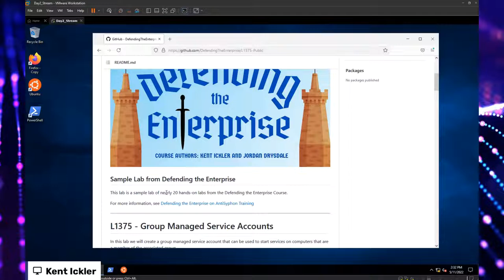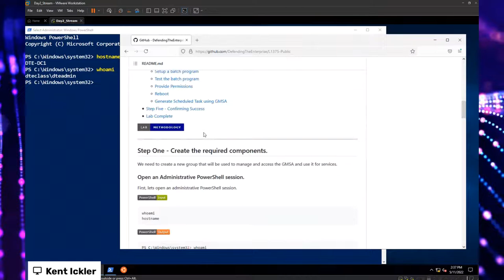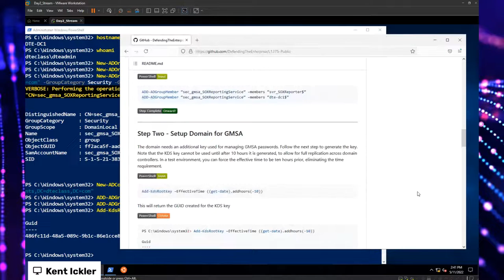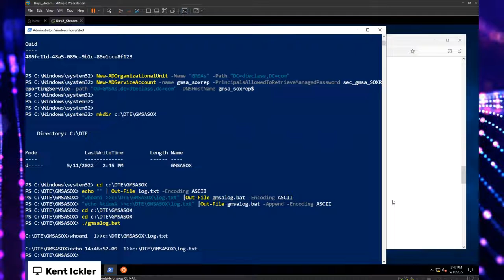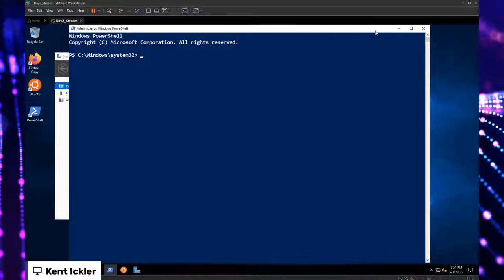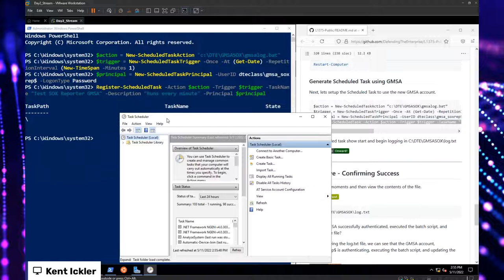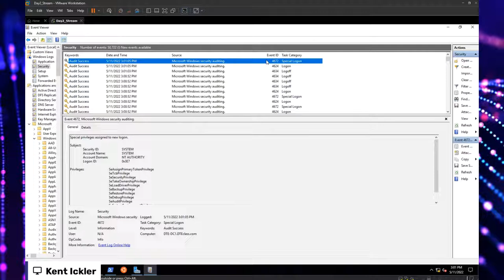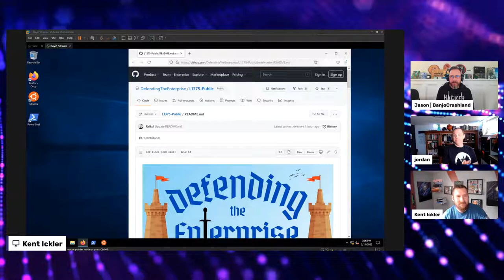Antisyphon Address Space Layout Randomization (AASLR)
Learn applied purple teaming with Kent Ickler and Jordan Drysdale from Antisyphon
00:00 - Intro/Pre-Show Banter
03:30 - Defending the Enterprise Sample Lab
06:44 - Setting up L1375 Sample Lab
08:20 -Creating the Required components
11:33 - Setup Domain for GMSA and Generating the GMSA
16:36 - Using the GMSA
26:54 - Confirming Success
36:20 - Q&A

Description: Kent Ickler and Jordan Drysdale go through a sample lab from their training course Defending the Enterprise!